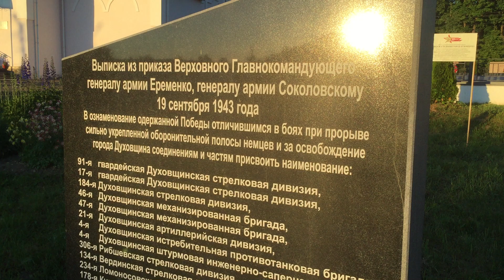2021.06 Духовщина, сборное кладбище, 4-я штурмовая инженерно-саперная бригада, Смоленская область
2024: что изменилось в тактике российской армии и как это повлияло на ход войны | Военное время
BBC News - Русская служба
12 дек. 2024 г.
Российская армия весь год наступала и захватывала всё новые украинские территории. Украина потеряла несколько мощных опорных пунктов – Авдеевку, Марьинку, Угледар, ведёт тяжёлые оборонительные бои за Большую Новосёлку, Торецк, Покровск и Часов Яр.

Украинские военные много говорят об изменении тактики российской армии. Она почти отказалась от атак крупными механизированными подразделениями и стала полагаться на концепцию «малого продвижения».  В этом выпуске мы поговорим о том, как в 2024 году изменилась тактика российской армии в Украине.

00:00 Интро
01:27 Какая тактика была изначально?
05:19 Что изменилось в тактике российской армии?
06:41 Атака малыми группами